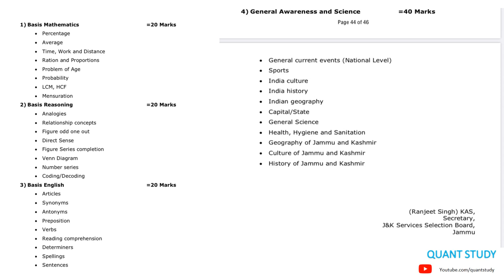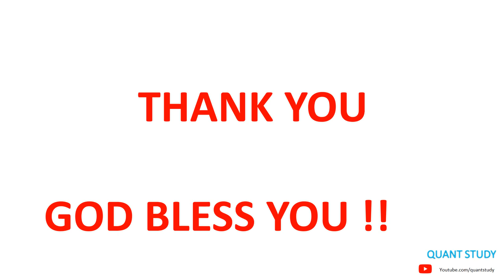IMPORTANT UPDATE | CLASS IV RECRUITMENT 8575 VACANCIES | JKSSB